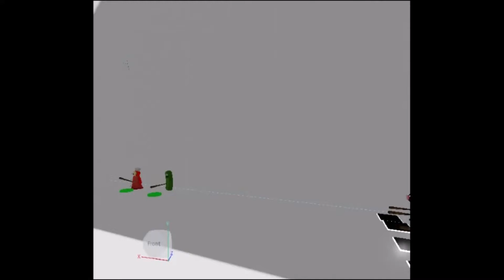new tour of piggy rp